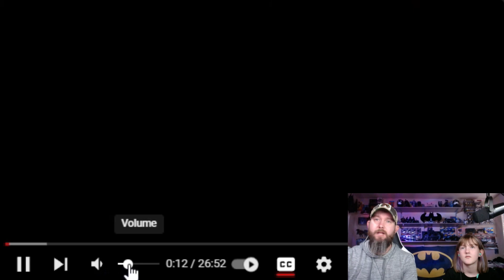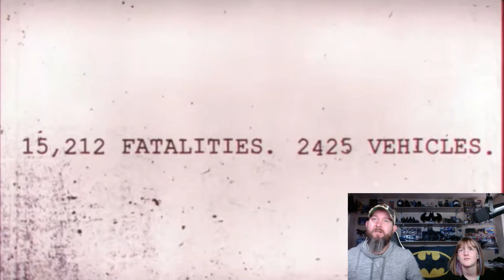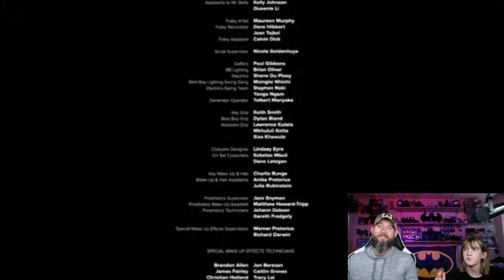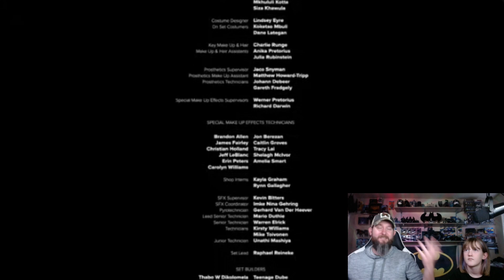Short Film Friday Firebase